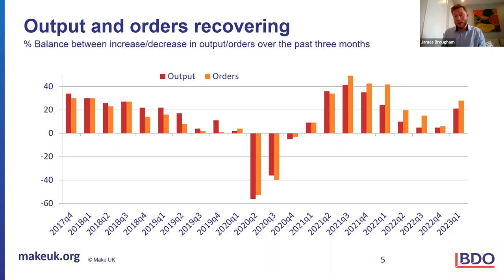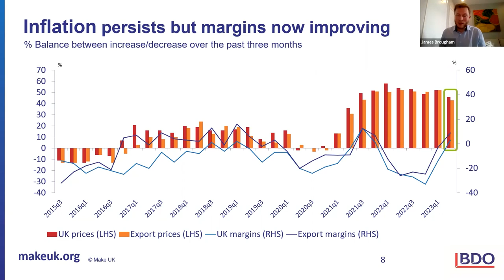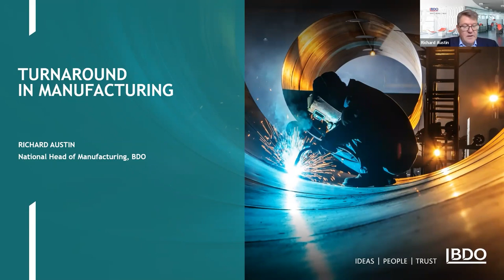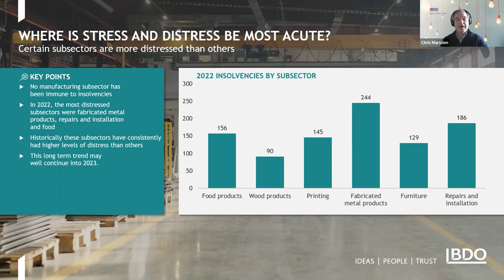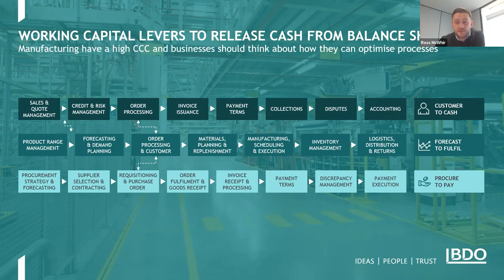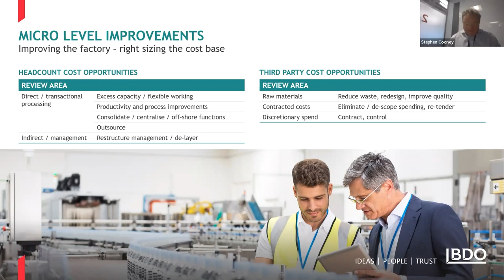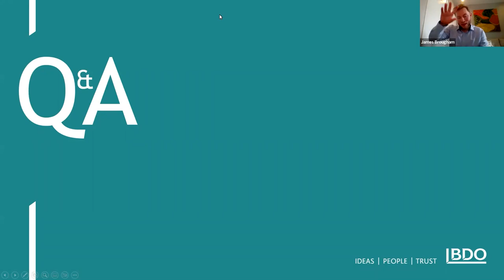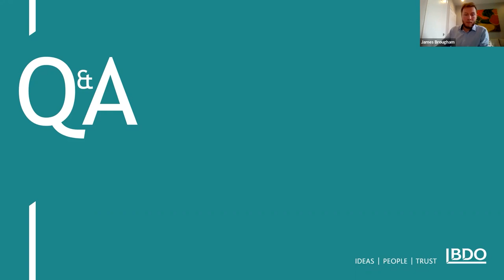BDO Manufacturing Outlook Webinar | Q1 2023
For our Q1 Manufacturing Outlook webinar, we were joined by Make UK’s Senior Economist, James Brougham who provided an update on the state of UK manufacturing. Download our Q1 Make UK/BDO Manufacturing Outlook Report

We were also joined Chris Marsden, Business Restructuring Partner at BDO, Ross McWhir, Assistant Director, Value Creation Services at BDO and Stephen Cooney, Principle, Value Creation Services at BDO who shared insights into distress in the manufacturing sector, pre-emptive cash management and working capital improvement strategies for businesses in turnaround and practical actions manufacturers are taking to reshape their operations.

Find out the 3 simple and effective steps to business turnaround in our practical guide for the manufacturing sector

00:00 – 02:18 - Introduction: Richard Austin, National Head of Manufacturing, BDO
02:19 - 20:26 – Q1 Manufacturing Outlook survey update: James Brougham, Make UK
20:27 - 23:31 – Introduction to turnaround presentations: Richard Austin, National Head of Manufacturing, BDO
23:32 - 31:40 Insights into distress in the manufacturing sector: Chris Marsden, Business Restructuring Partner, BDO
31:41 – 39:26 – Pre-emptive cash management and working capital improvement strategies for businesses in turnaround: Ross McWhir, Assistant Director, Value Creation Services, BDO
39:27 - 48:18 – Practical actions manufacturers are taking to reshape their operations: Stephen Cooney, Principle, Value Creation Services
48:19 - 56:20 - Q&A